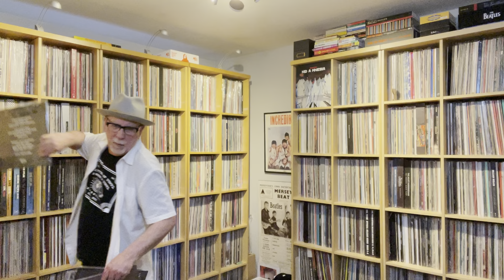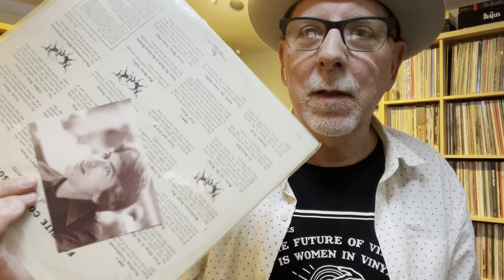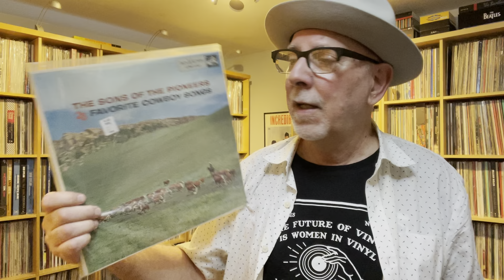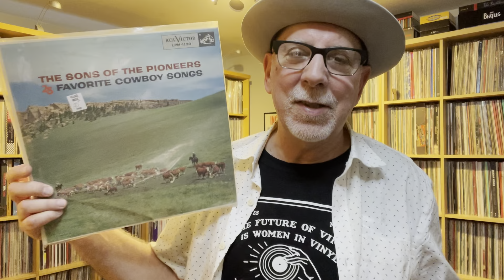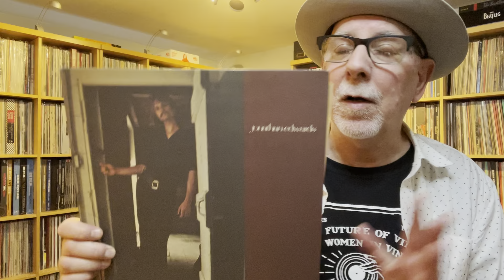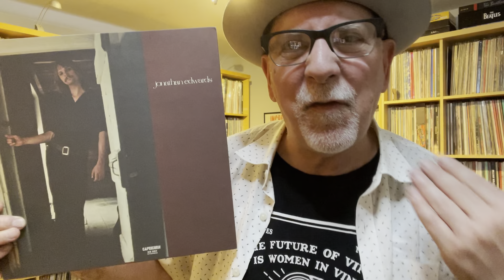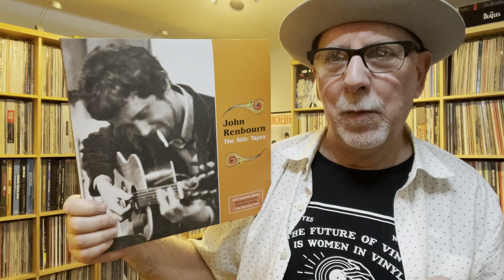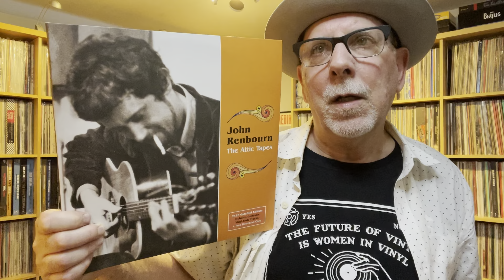Whack -A-Mole #145 : Guest Introduction